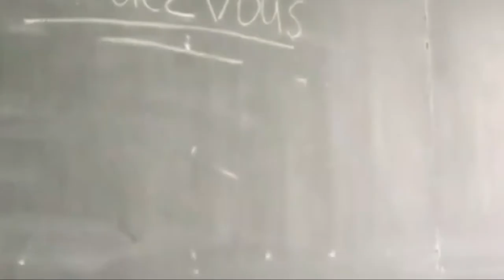| Pinoy Videos Kalokohan | Gone Wrong !! | Try not to Laugh ^_^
In this video, it will show many various funny Pinoy videos compilation that went wrong ^_^. We made this video just for entertainment only, we just want to make people laugh. We just make this to make people happy and not get bored during this bad crisis.

Also, if you guys interested in making money online please by just working at home. It is really helpful guys. it was helping me. Click the link below or go to this website

Who Else Wants To Make 50% Monthly Recurring Commissions... And Up To $398.50 Per Sale! While Promoting A Product That Actually Helps The People Who Buy It!

Credits to this channel Please support Them too.

Ninja TV